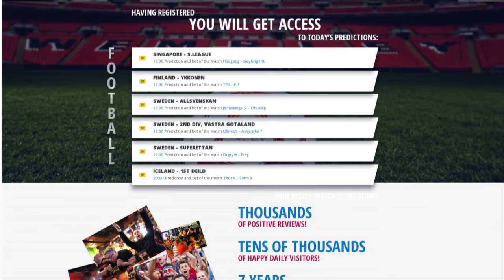COSÌ ROVINATE IL CALCIO: SANTON CHIUDE IL PROFILO INSTAGRAM